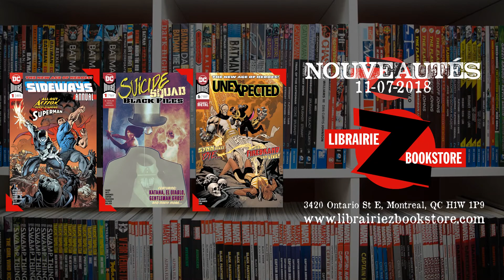Nouveautés du mercredi 7 novembre! - New Releases for November 7th!